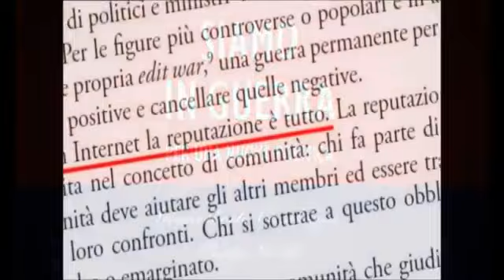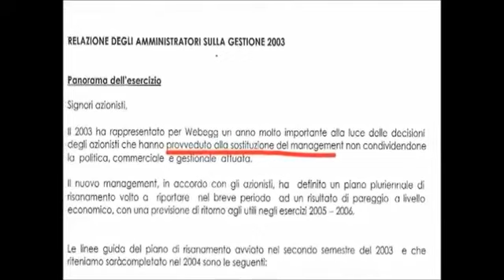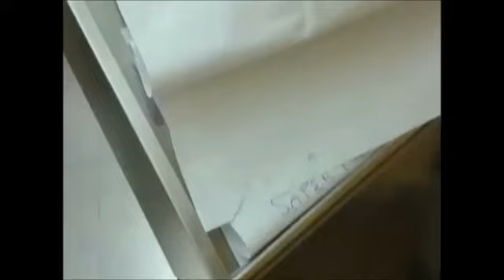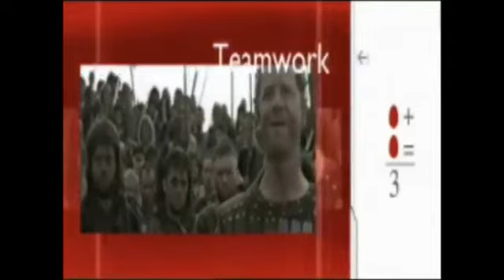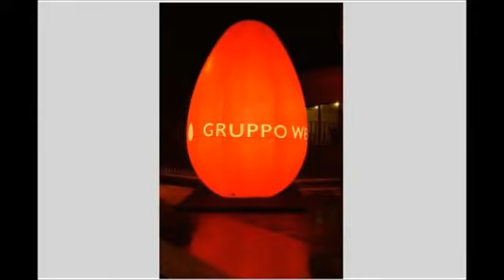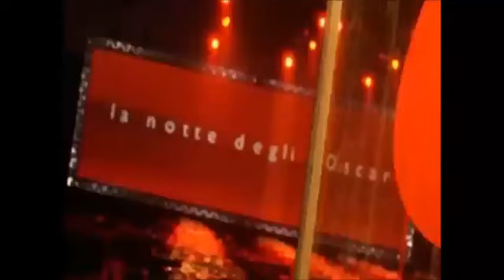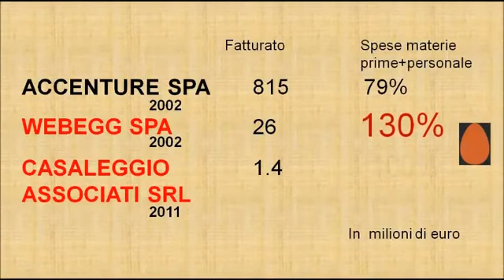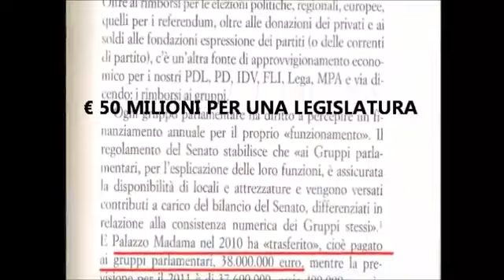ATTENZIONE : Beppe Grillo il progetto GAIA e la Casaleggio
***tags***

" ATTENZIONE: Beppe Grillo il progetto GAIA e la casaleggio " " progetto gaia " " casaleggio " " nwo " " nuovo ordine mondiale " " massoneria " " terza guerra mondiale " " pecore " " ignoranza " " beppe grillo " " repubblica di comici " " illuminati " " massoneria " " oprah winfrey " " loggie " " vaticano " " chaos " " demoni " " angeli " "coscienza " " rettiliani " " grigi " " corrado malanga " " governo " " politica " " esopolitica " " economia "